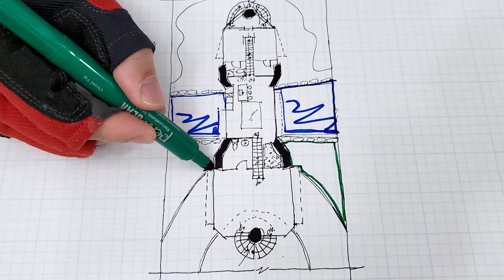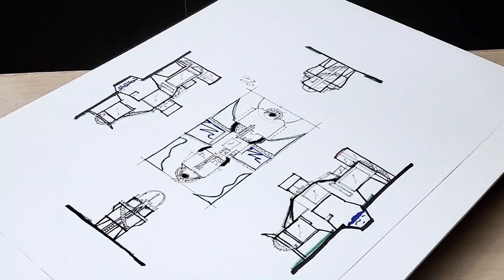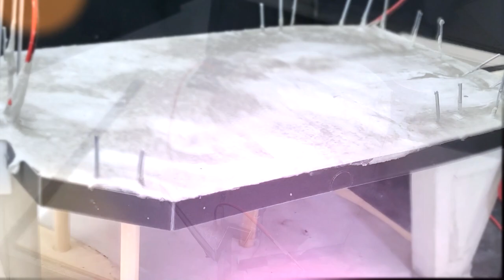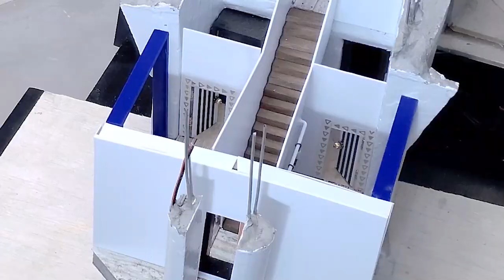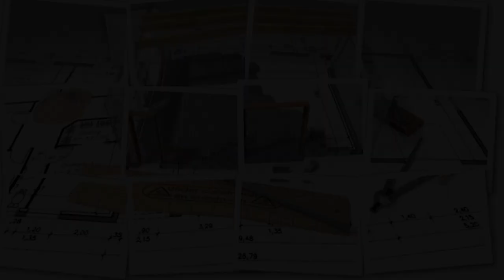DIY Caterpillar Themed Mini House (Full video)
Hello everyone, this video is the full video of the Caterpillar House. If you want to see more details you can check out from caterpillar house part 1. I hope you guys enjoy the video.